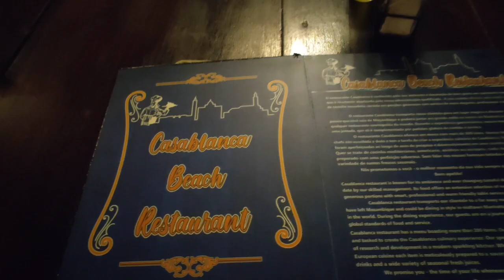Photoshoot in Mozambique | Tanya Misquitta | Africa Series | Indian in Africa | Vlog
I'm so glad i captured these memories